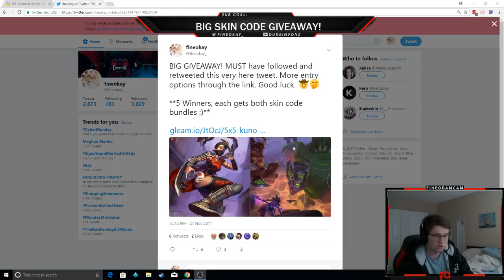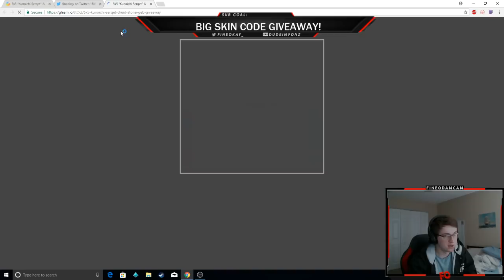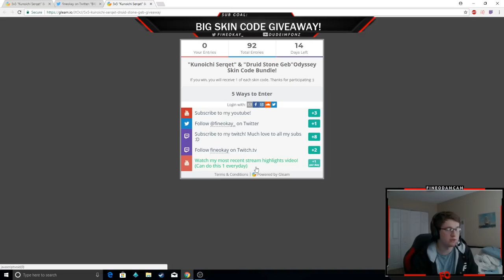fineokay - UPDATE VIDEO + BIG GIVEAWAY!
Good luck everybody, glad to be back even though it was a short break :D